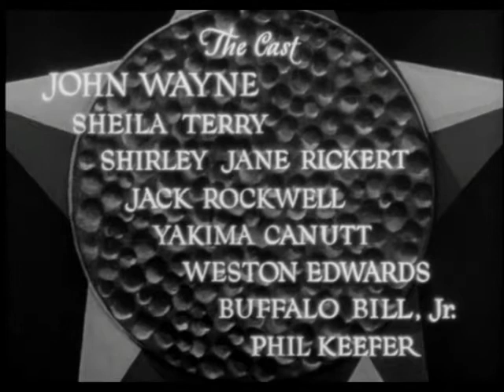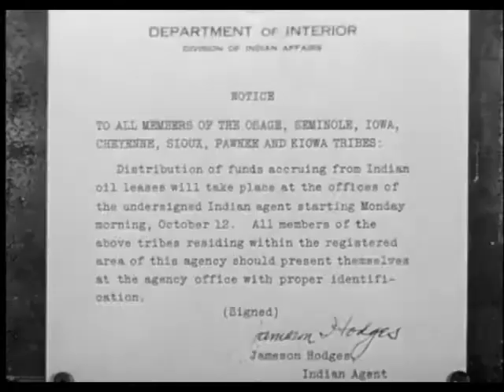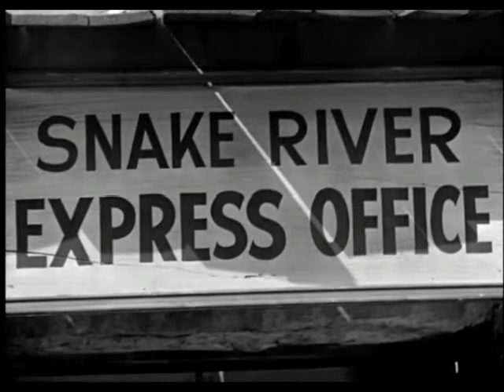Neath the Arizona Skies (1934)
Chris Morrell, the guardian of half-Indian girl Nina, is helping her find her missing white father. so she can cash in on her late mother's oil lease.